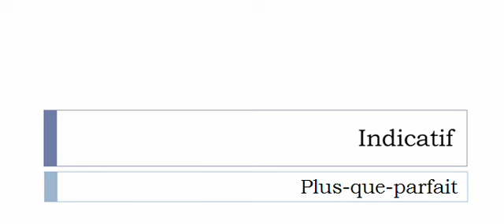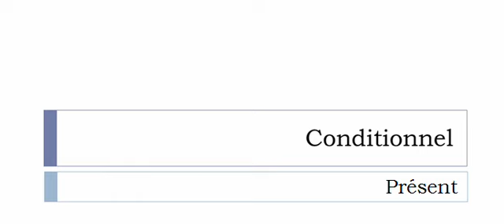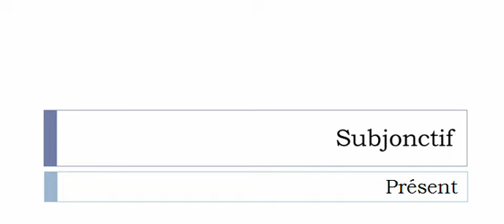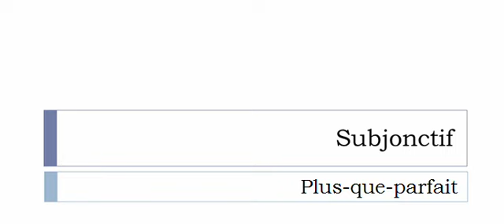Curso de francés = Conjugación = Carrer